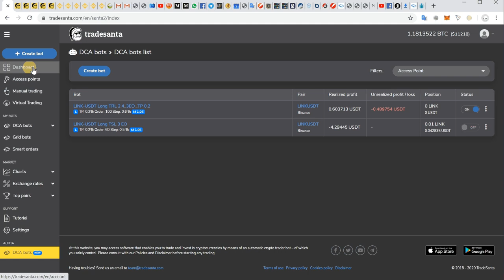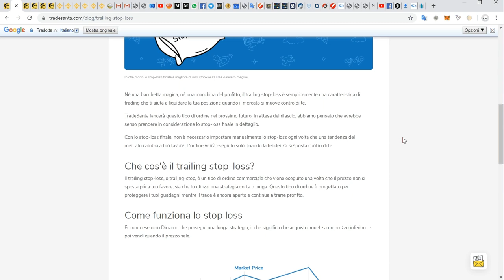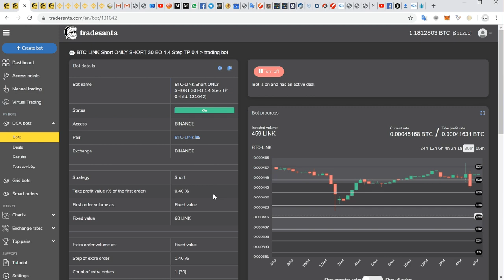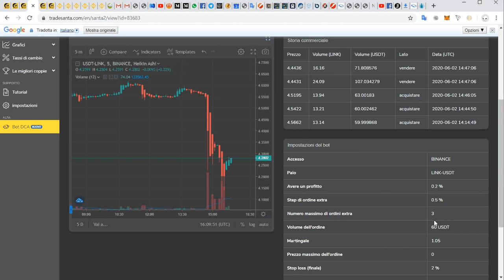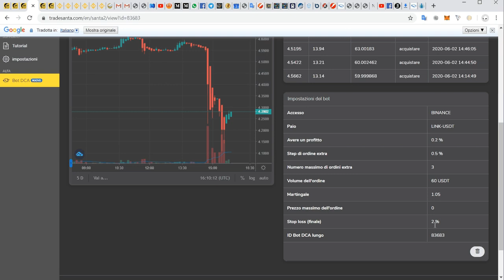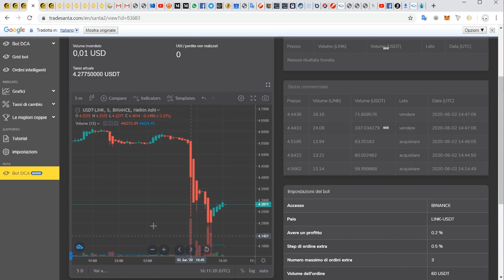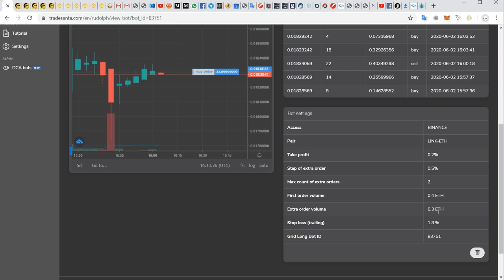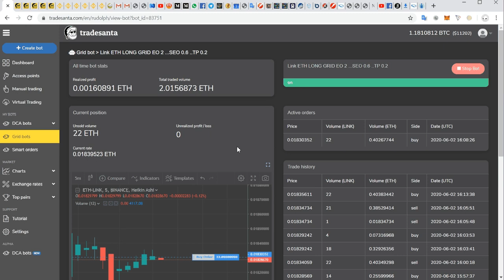TRADESANTA Bot. TRAILLING Sto Loss. La nuova funzionalità Dinamica dello Stop Loss di Tradesanta!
IL TRAILLING STOP LOSS , LA NUOVA FUNZIONALITA' DINAMICA DEL BOT DI TRADESANTA.

🏝VIVERE🗽di💶ENTRATE AUTOMATICHE in chat SANI RICCHI e LIBERI su Telegram con le Aziende, le INFO e i METODI nell' INFOBOX

💎 i TAP Bot su Telegram💎

💰 ATLETA NETWORK serve un wallet Defi tipo Metamask